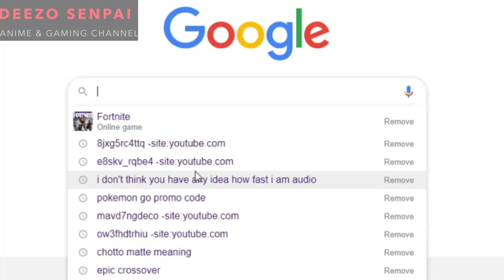Fortnite 1V1 be like..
Fortnite Fun with some 1v1

-A question answered
-A shout out
-A general Reply
-Specific type of content
-Just to be awesome in general

Outro -  Crab Rave / Undertale - Fluxxy